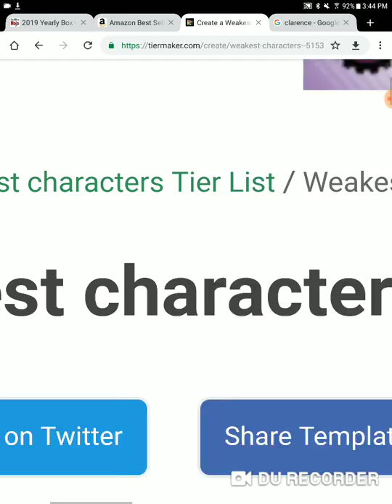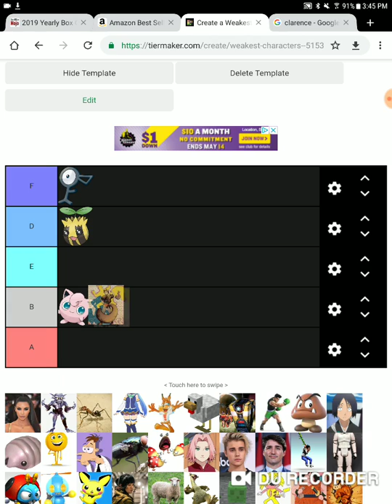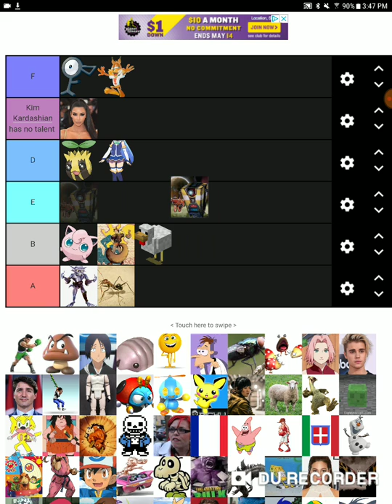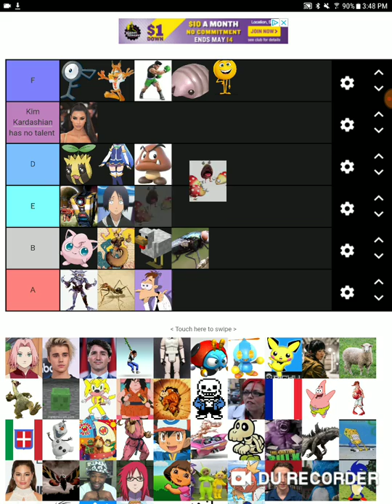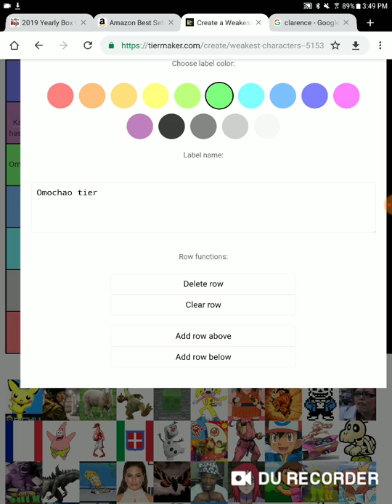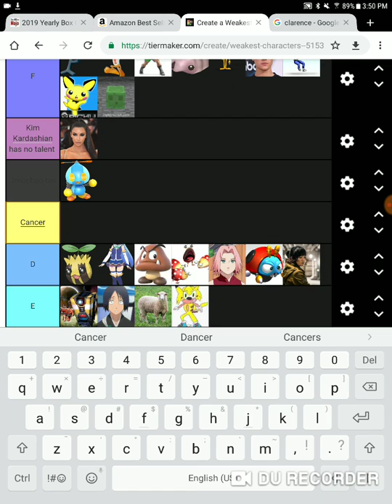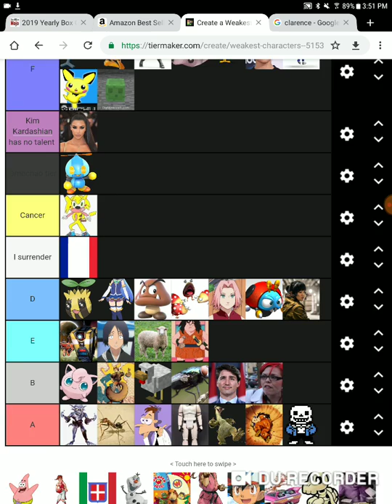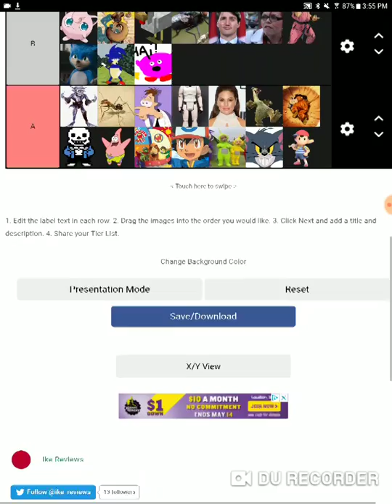Weakest characters tier list